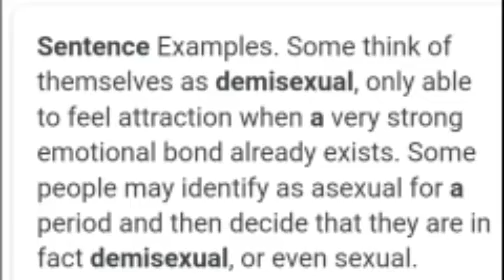Podcast hybrid advice vlog #2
I hope you all enjoyed this video and learned something new from us
Make sure you leave support on this video

If you have any topics you want to be discussed DM me in the comments and on my Instagram xx_greyvibes_xx

I will have pt.2 of the video tomorrow

My friend Riss Instagram since i mentioned her to show apology for exposing yo arse

Shout out to everyone in my video btw

And my other that was inspired by this track

Have a nice night cause i edited this video from 2am-5am since i woke up at 2am.